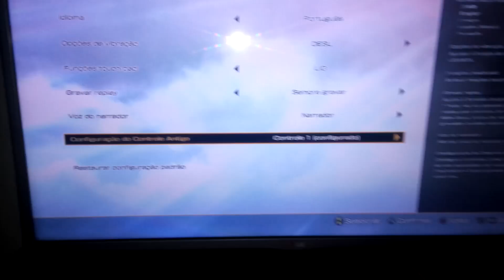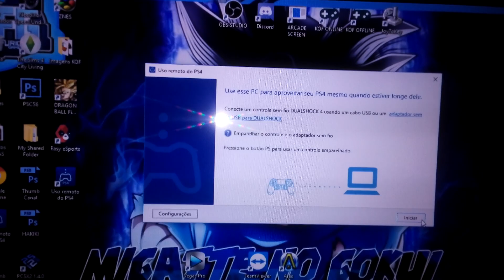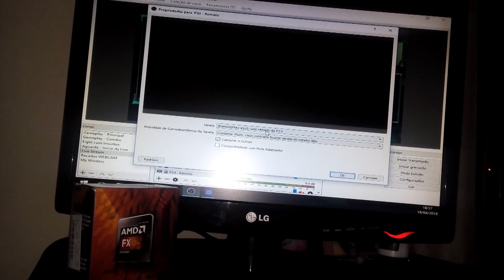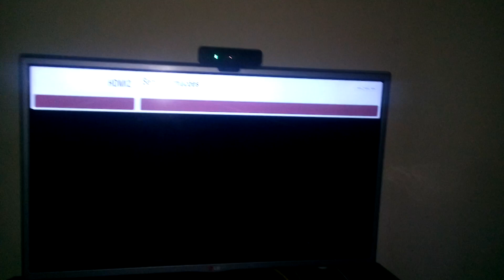PS4 no PC - Sem USAR placa de CAPTURA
Fala player! Blz? Lembre-se de deixar sua avaliação (LIKE ou DESLIKE) - Apenas Avalie nosso video.